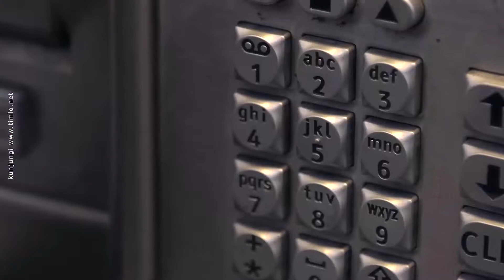Kantor Khilafatul Muslimin Ditemukan di Solo, Gibran Langsung Kumpulkan Linmas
Polisi memukan kantor Khilafatul Muslimin di Solo. Menindaklanjuti hal serupa agar tidak terulang, Walikota Gibran Rakabuming Raka, Senin (13/6), mengumpulkan ratusan Linmas, di Kantor Kecamatan Jebres, untuk diberi pengarahan.